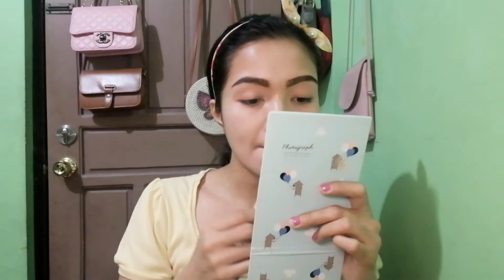DRUNK BLUSH MAKE UP LOOK | MAKE UP TUTORIAL | mechelle turcido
HELLO guys this video i will be showing you how we look like lasing,, and pwede rin natin to pang everyday look natin
So tara na na guys alamin na natin.